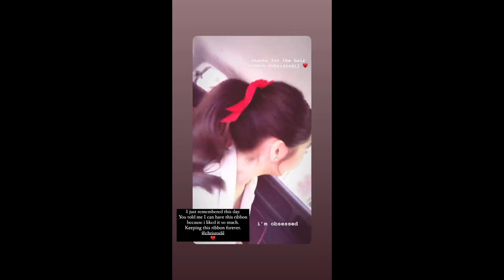JANELLA SALVADOR AND MARKUS PATERSON BABY